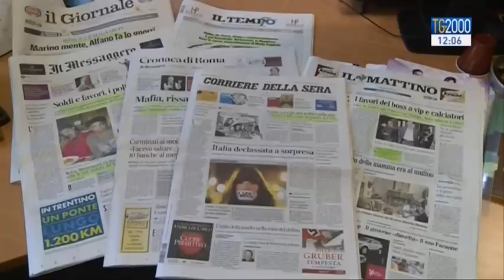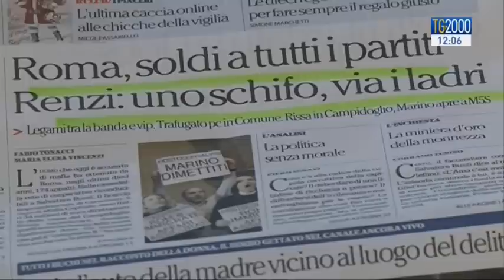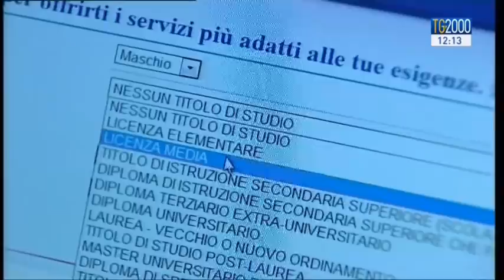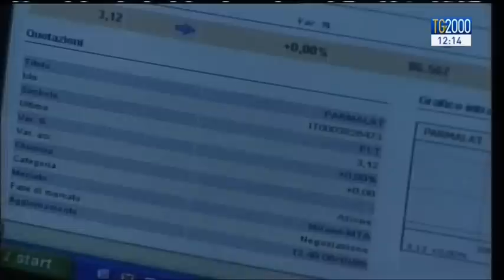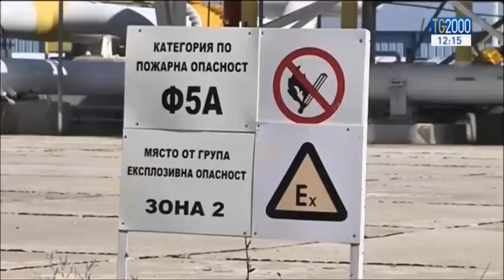Tg2000 del 9 dicembre 2014 - Edizione delle 12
Conduce Clara Iatosti